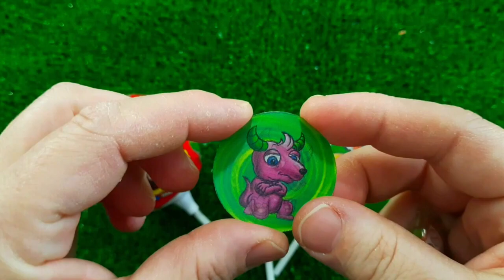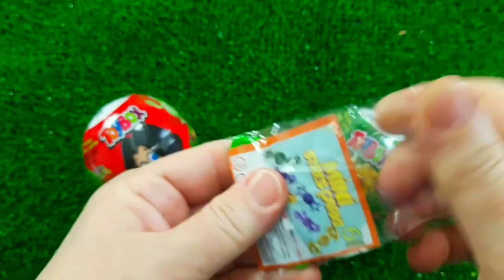Rainbow Satisfying Video _ DIY How To Make Lollipop Candy Paw Patrol Fruits Cutting ASMR